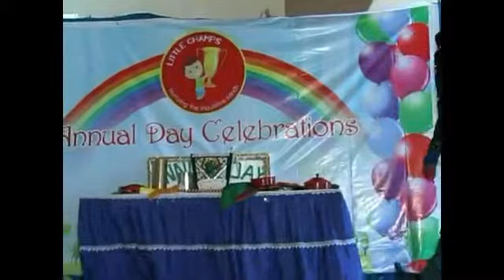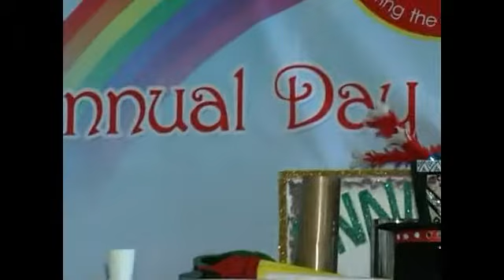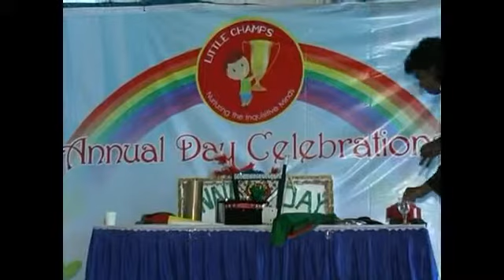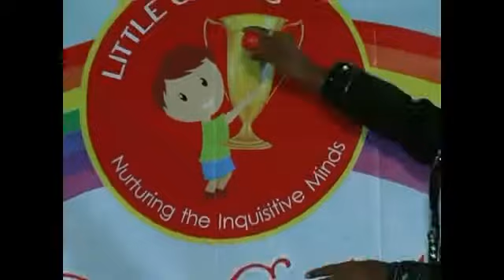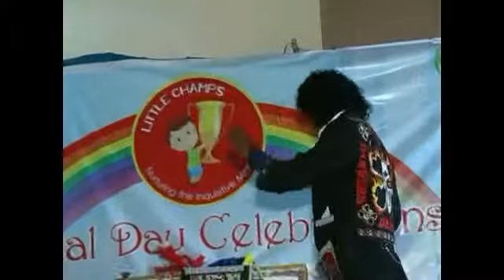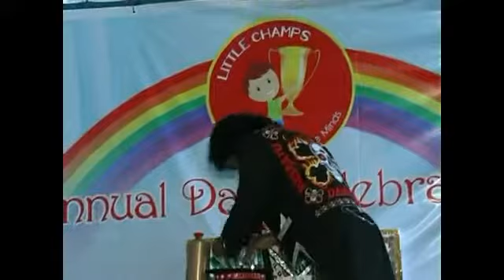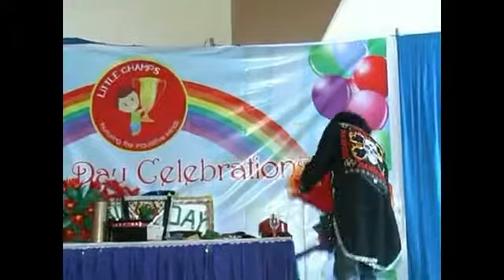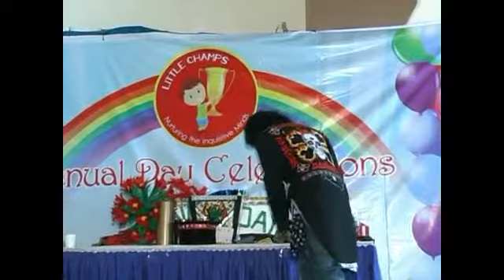Little Champs Preschool Playschools in Sarjapur,Bangalore Video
Watch video of Little Champs Preschool Playschools in Sarjapur,Bangalore. More details